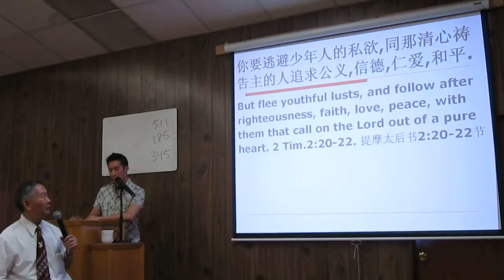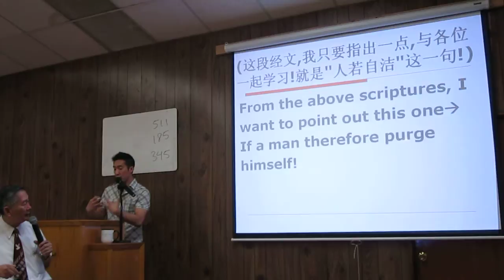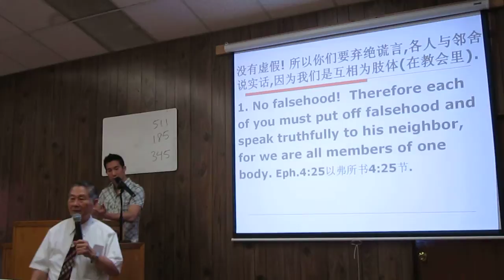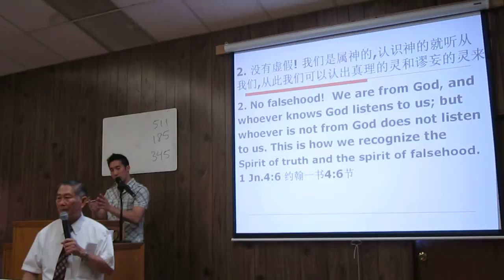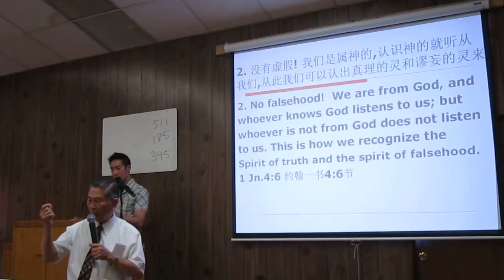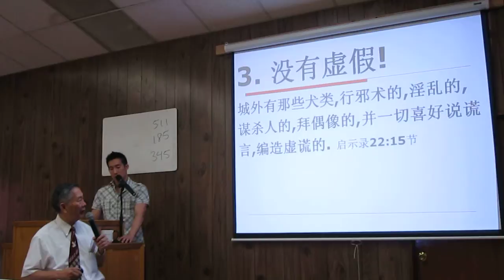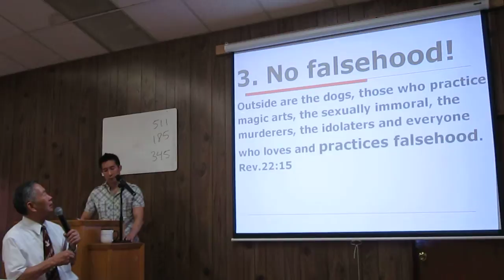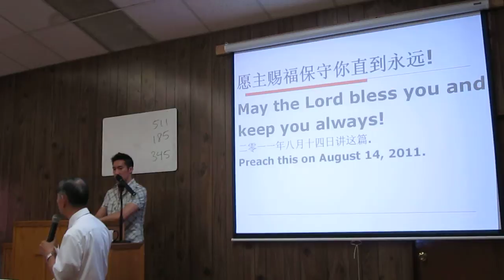Sermon 8 14 11 Eng Can Part 4 of 4